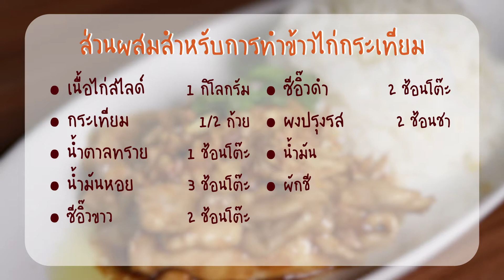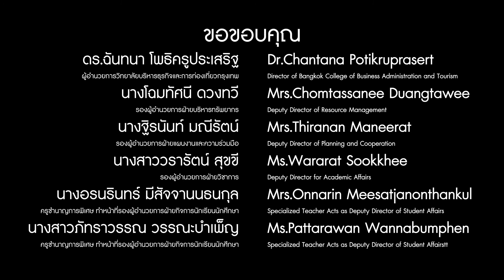EP.173 ข้าวไก่กระเทียม | หลักสูตรการเรียนการสอนออนไลน์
คอร์สเรียนวิชาชีพด้วยตัวเอง หลักสูตรการเรียนการสอนออนไลน์ EP.173 ข้าวไก่กระเทียม